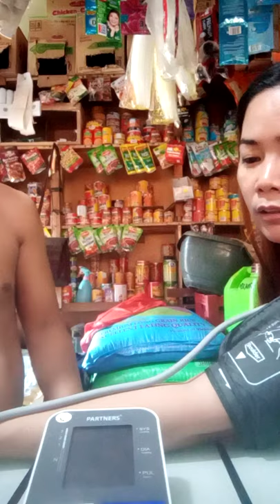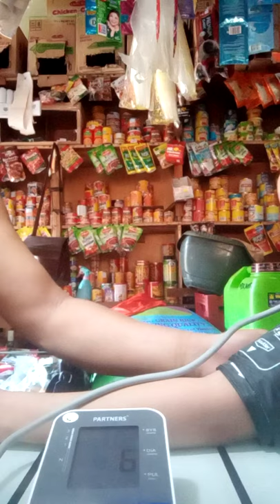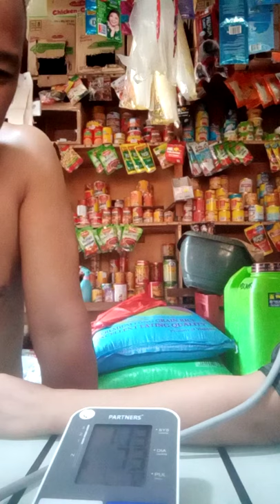KUHAAN DAW AKO NI HUBBY NG BLOOD PRESSURE + TUMAWA AT NGUMITI BONDING TIME / CHECKING BLOOD PRESSURE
KUHAAN DAW AKO NI HUBBY NG BLOOD PRESSURE + TUMAWA AT NGUMITI BONDING TIME /  CHECKING BLOOD PRESSURE // LOIDA

HELLO AMAZING FRIENDS AROUND THE WORLD. FOR TODAY'S VLOG IS ABOUT
ABOUT BONDING TIME WITH HUBBY
CHECKING BLOOD PRESSURE
AND LAUGHING TIME

BELOVED SUPPORTIVE FRIENDS
BELOVED  PERKS MEMBERS
MILLION THANKS FOR SHARING YOUR BLESSINGS
MORE BLESSINGS TO COME